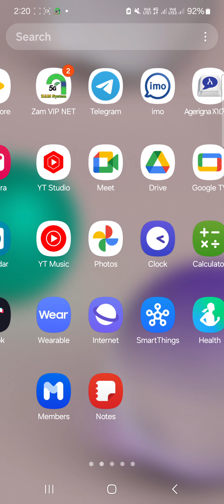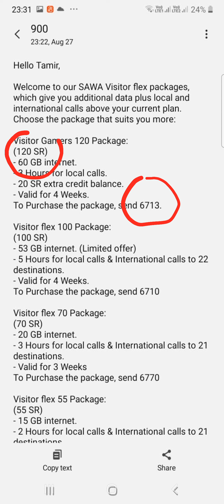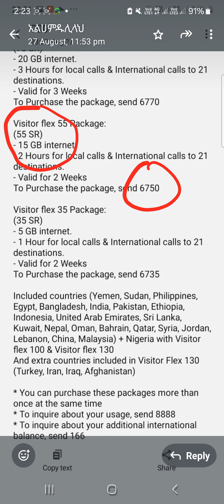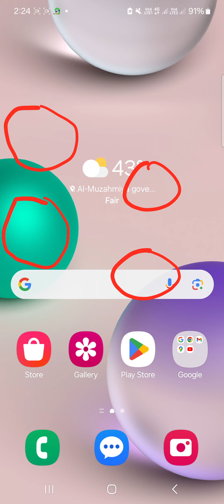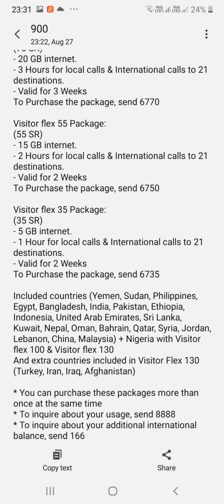ለ-ኢትዮጵያ መጃን አድስ ሜሴጅ መጣ | A new message came for Ethiopia